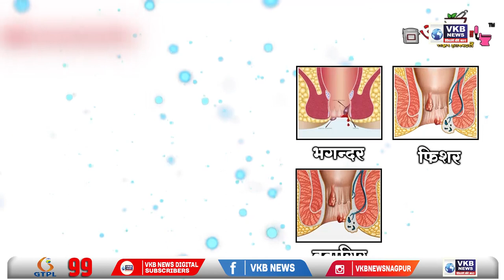शिक्षण घेत असलेल्या विद्यार्थ्याने घेतली घरीच फाशी